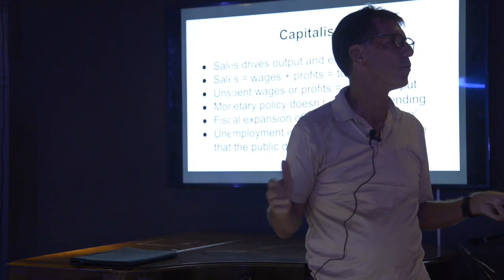“Ripristino della sovranità costituzionale. Il piano di MMT Italia”: intervista a Warren Mosler